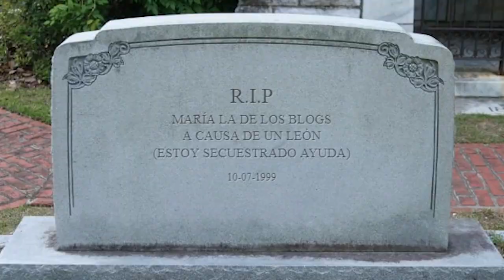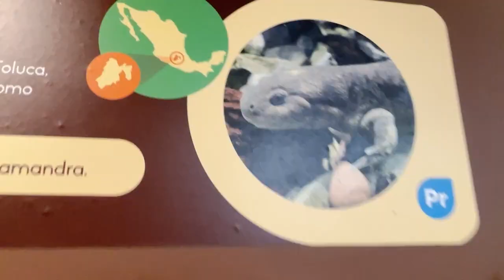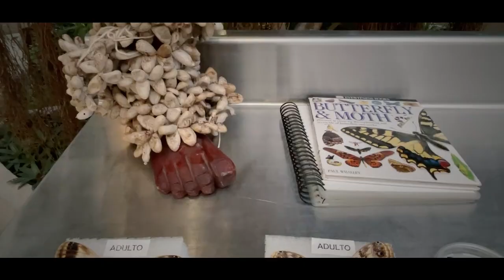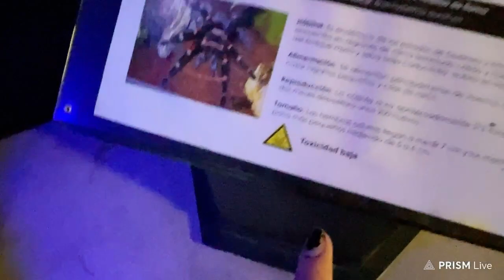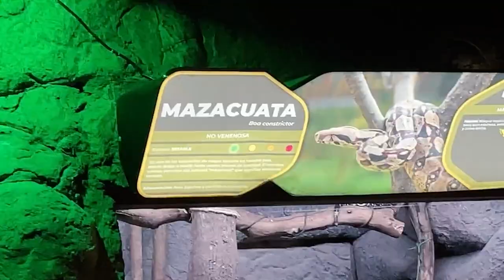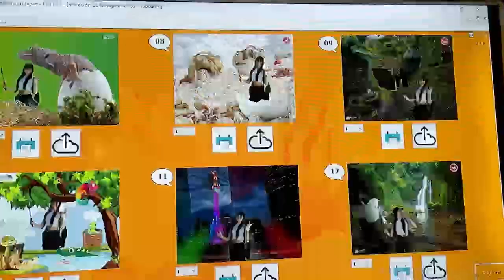Visité el ZOOLÓGICO de CHAPULTEPEC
♦ Los videos son sacados de mi bello twitch ♦